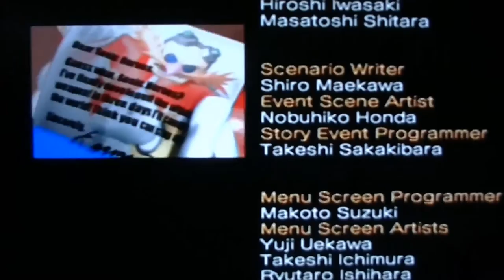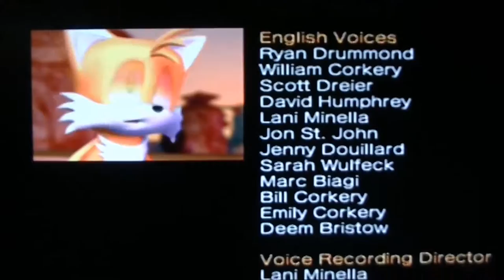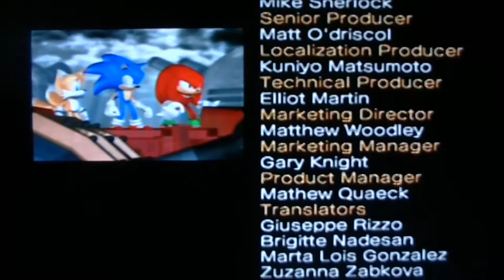Sonic Heroes Part 1E Team Sonic & Ending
This is the final part of Team sonic as we take to the skies with eegmans  fleet of Air Ships and the last 2 stages and the boss and the Ending. Stay updated for part 2 as i will start Team Dark.